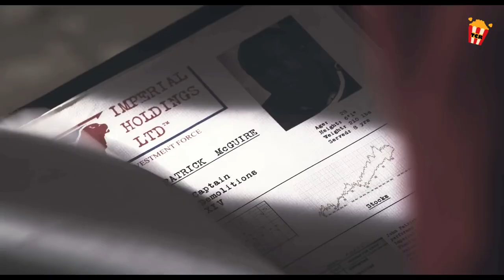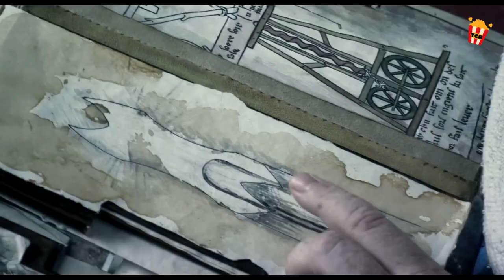Aksidenteng nabuksan nila ang selyo, Naglabasan ang mga Mutants!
Noong ika-28 siglo, apat na karibal na korporasyon ang nasa patuloy na estado ng digmaan para sa kontrol ng Earth. Sa isang ganoong labanan, ang isang sinaunang makina ay natuklasan at muling na-activate, at nagsimulang maglabas ng mga undead na mutants ng daan-daan. Habang ang mga korporasyon ay gumagawa ng mga plano na abandunahin ang Earth, isang strike force na pinamumunuan ni Maj. Mitch Hunter (Thomas Jane) at clergyman na si Brother Samuel (Ron Perlman), ay nagsimula sa isang misyon na sirain ang makina bago masakop ng mga mutant ang planeta.
Title: Mutant Chronicles (2008)